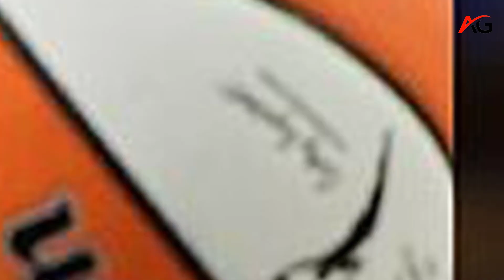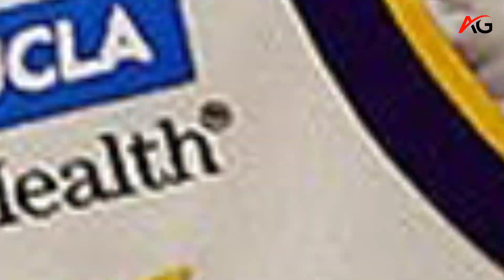Cameron Brink's impressive start to her WNBA career before her season ending injury serves as a remi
Cameron Brink, a talented WNBA player, made a significant impact in her rookie season with 35 blocks in 15 games. Despite missing 15 games, she is tied with Brittney Griner for the eighth-most total blocks in the league. Her impressive blocking numbers suggest she ranks among the best rim protectors in the league. Brink's return to the court in 2025 is expected.
Cameron Brink,
# WNBA